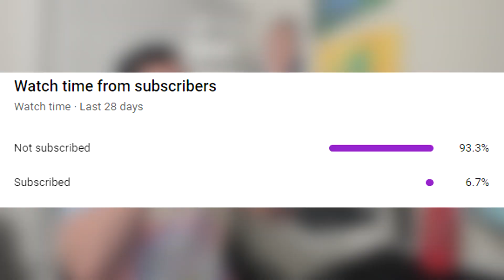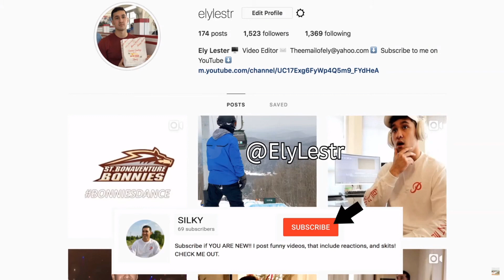HE DOESN'T MISS! The Weeknd - Take My Breath (Official Music Video) | REACTION!!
The Weeknd - Take My Breath (Official Music Video)